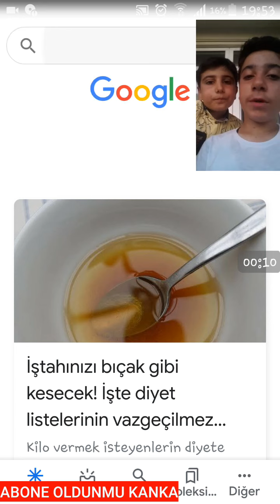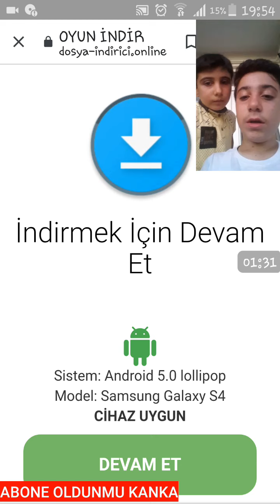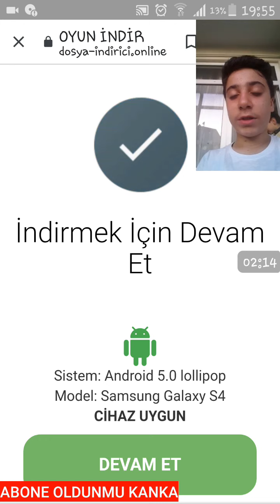hileli oyun nasıl yuklenir